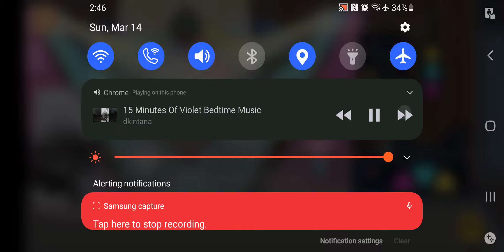March 14, 2021